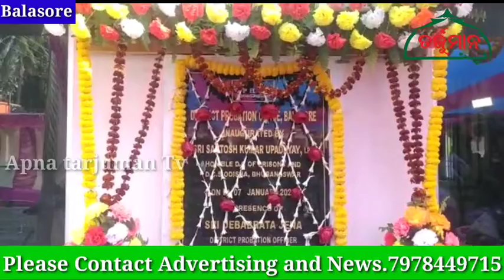Odisha Jails Director General Inaugurated New Probation Office during Balasore Jail Visit